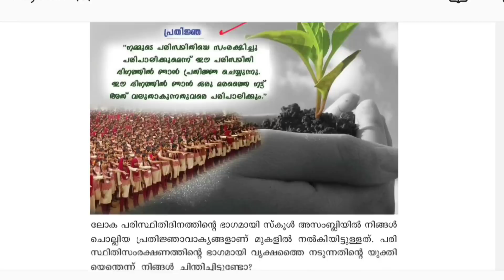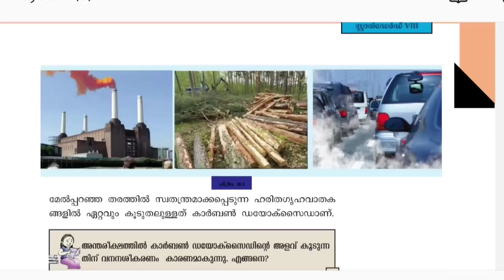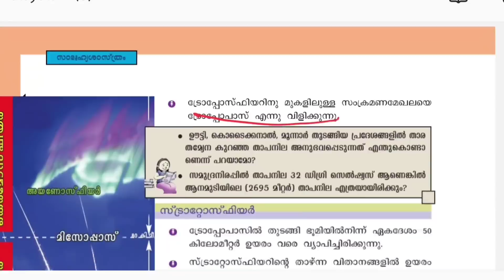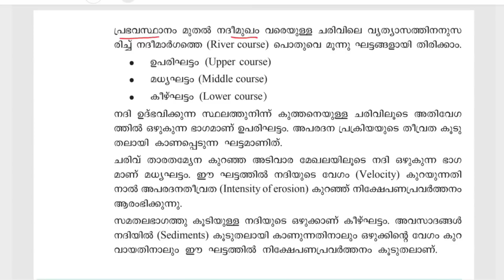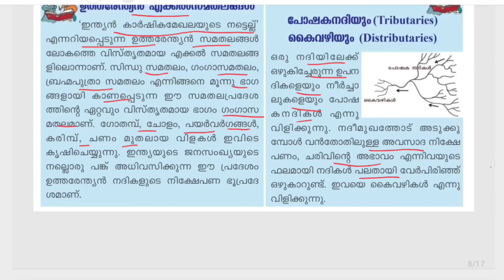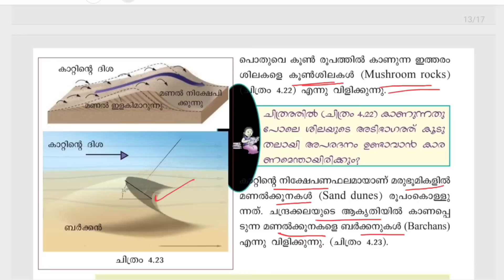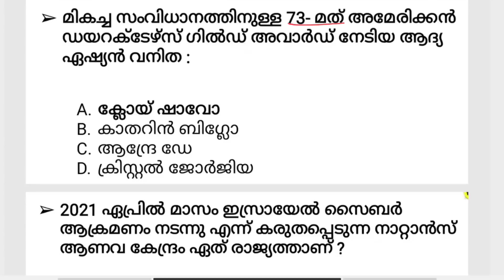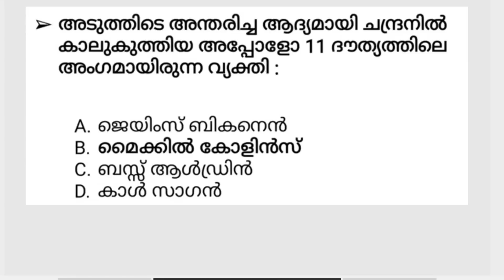ഇത് വിജയത്തിനയുള്ള ടൈംടേബിൾ|University Assistant Syllabus Wise Class|Psc Tips And Tricks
MATHS TRICKS

ENGLISH TIPS

LDC MAINS

LGS MAINS

MOTIVATION